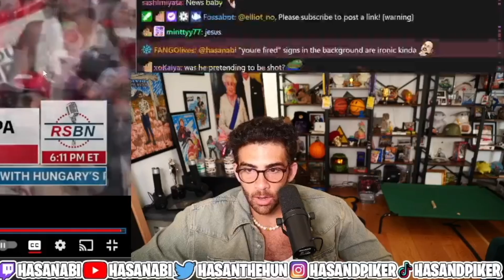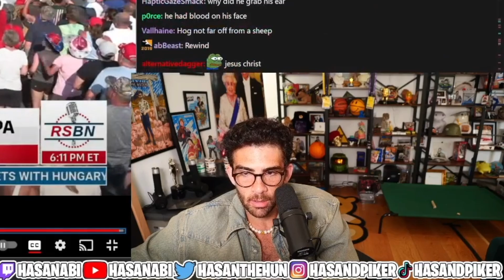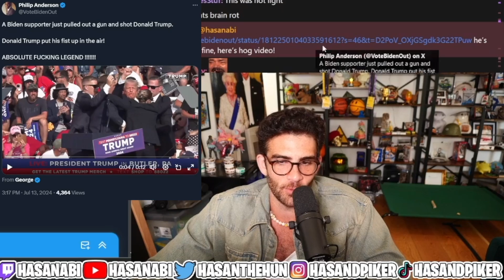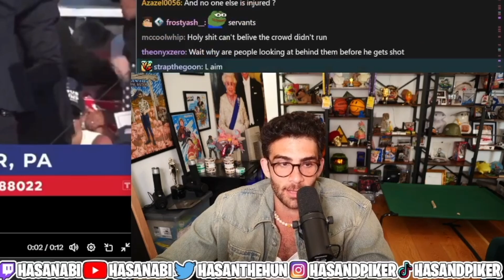HasanAbi reacts to former President Donald Trump being shot